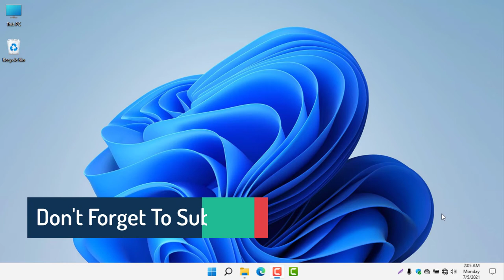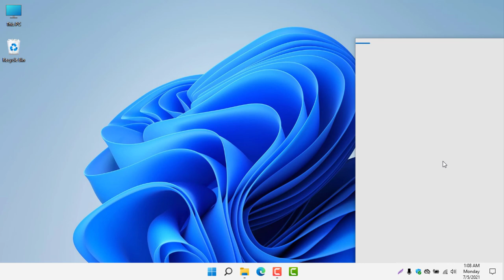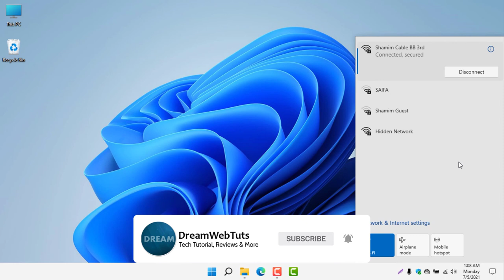How to Connect to a Hidden Wifi in Windows 11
You can now connect to your hidden wifi network in windows 11. To connect with a hidden wifi network, you have to select "Hidden Network" and then enter the SSID, then enter the password. That's it. Now your computer will be connected with a hidden network. I hope this short video will help you to connect with a hidden wifi network in Windows 11.